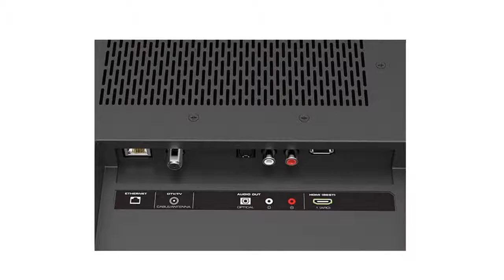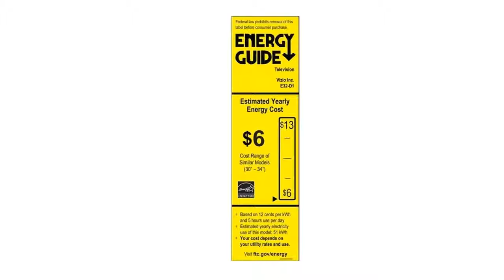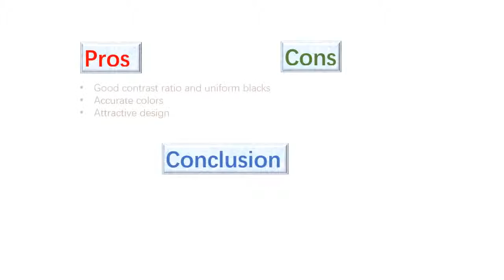Latest VIZIO E32 D1 32 1080p Full HD LED LCD Smart TV Overview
US Amazon
CA Amazon
DE Amazon
UK Amazon
ES Amazon:httpswwwwit09-21","new_ha
FR Amazon
IT Amazon:httpswwwwit0d-21","new_ha